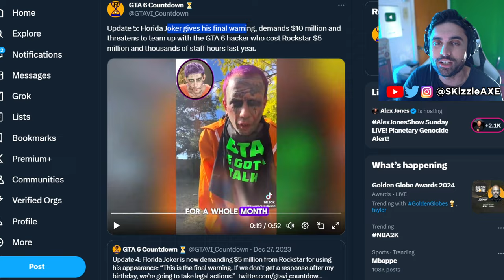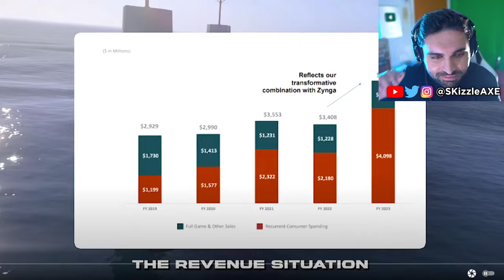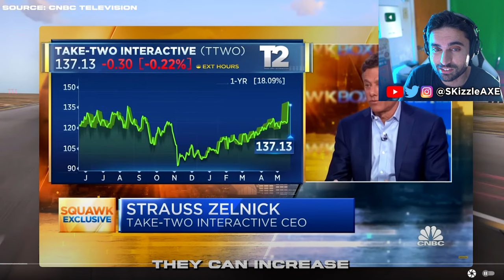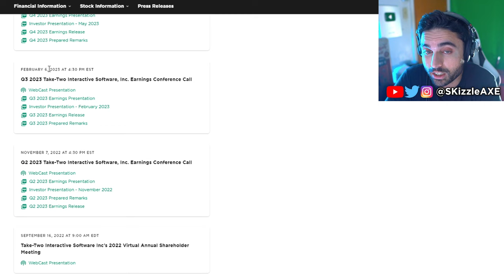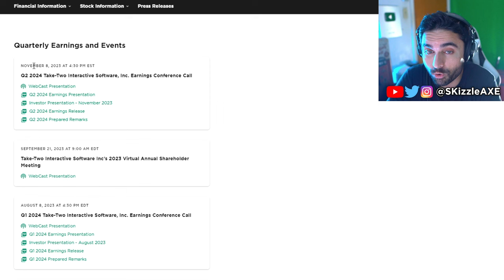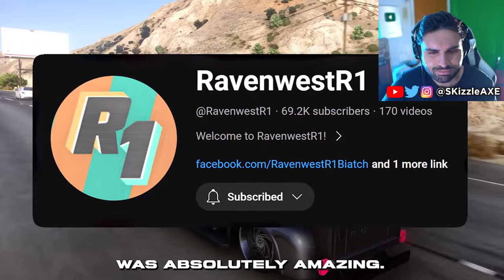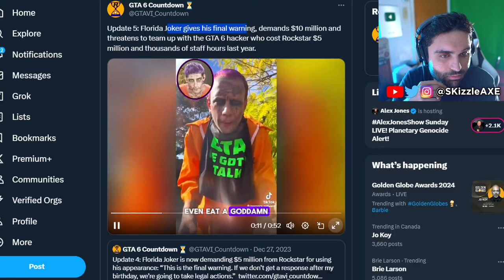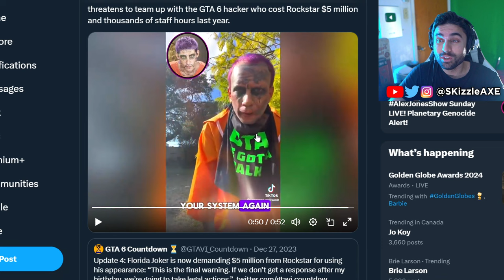GTA 6 Trailer 2 Leaks and Pre-Order 🤯 - (GTA 6 Online 2 and GTA 6 Gameplay leaks PS5, Xbox and PC)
Inter GTA - GTA 6 Gameplay & GTA 6 Trailer PS5 Xbox.

We just got our very first look at GTA 6 Trailer and we've been having GTA 6 gameplay leaks for a while now too. GTA 6 release date has been confirmed by Rockstar Games to be in 2025. We are also hearing GTA 6 map will be 2 times bigger than GTA 5 and GTA Online.